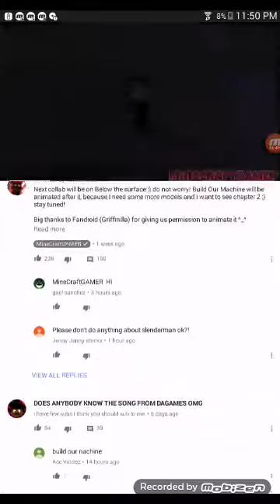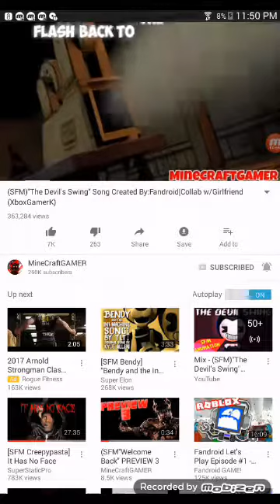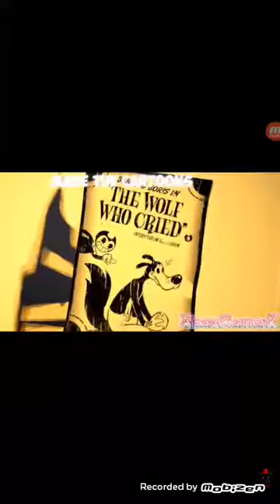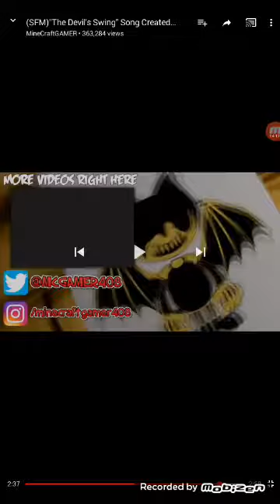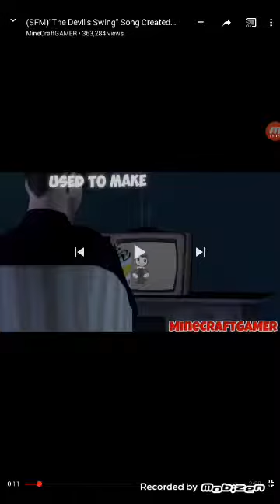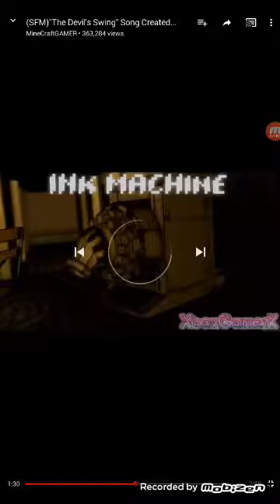Xavier Jackson Reacts To:The devil swing made by xboxgamerk